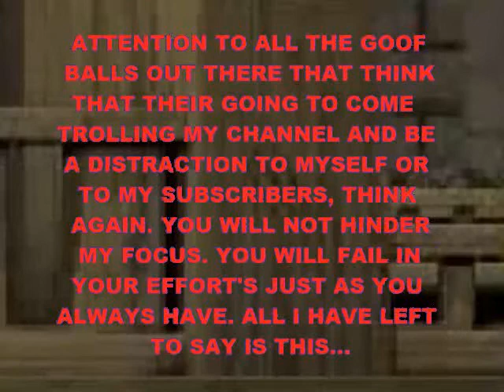To all the people trying to hinder my focus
this is a message to anyone who thinks or has even tryed to hinder my focus by any means.

(UNDER CONSTRUCTION)

And as always support me and my fellow activists in combating homelessness and unimployment by supoorting the santuary recovery program